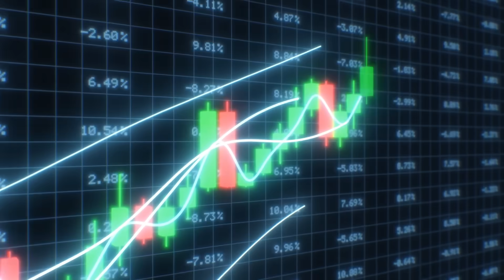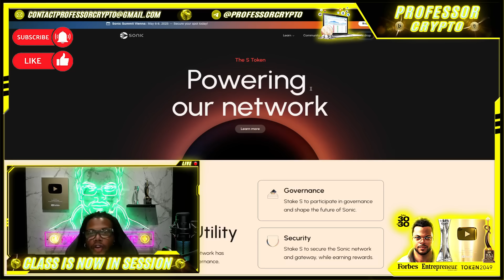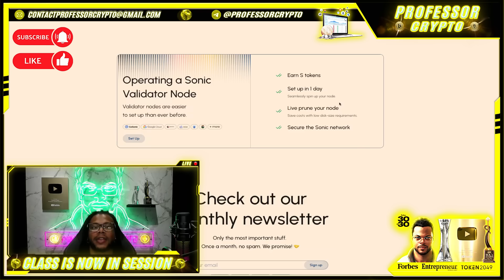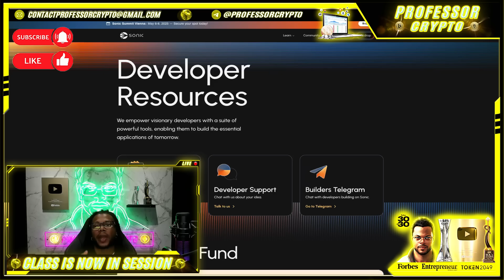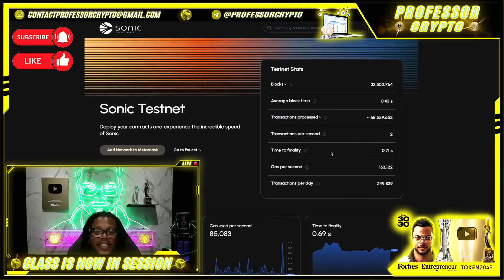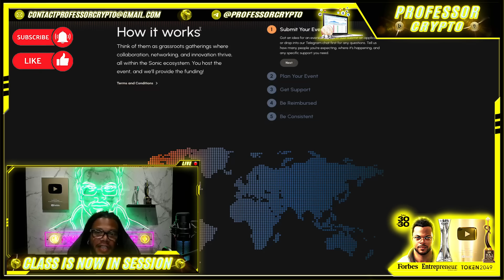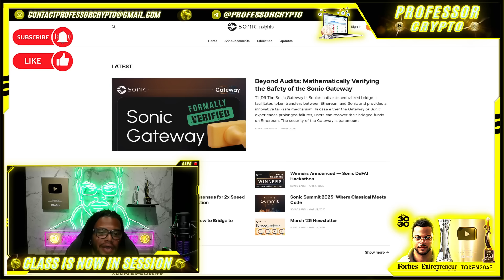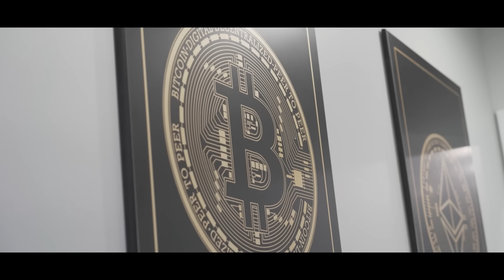🔥 CRYPTO CLASS: SONIC LABS | SONIC SUMMIT VIENNA | GOVERNANCE | SECURITY | GAS | S TOKEN REBRAND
In this video, we are proud to introduce SONIC LABS.

"Sonic is the highest-performing EVM L1, combining speed, incentives, and world-class infrastructure, powering the next generation of DeFi applications. The chain provides 400,000 TPS and sub-second finality.

The S token is Sonic's native token, used for paying transaction fees, staking, running validators, and participating in governance."